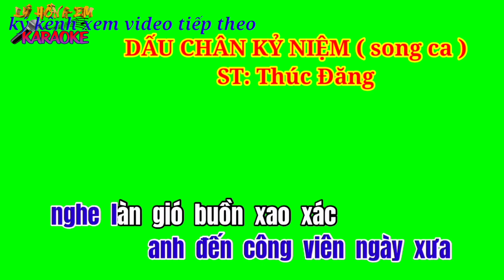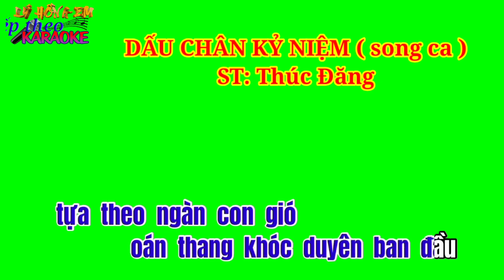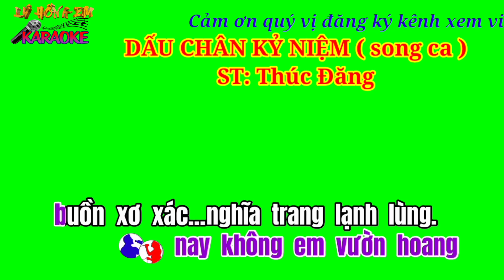Karaoke nền xanh DẤU CHÂN KỶ NIỆM ( song ca ) ST Thúc Đăng